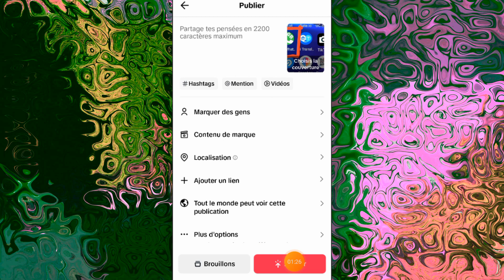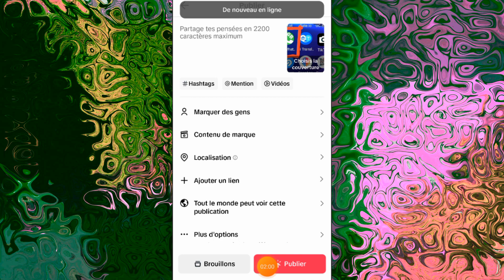Comment avoir beaucoup de vues et d'abonnés sur tiktok.